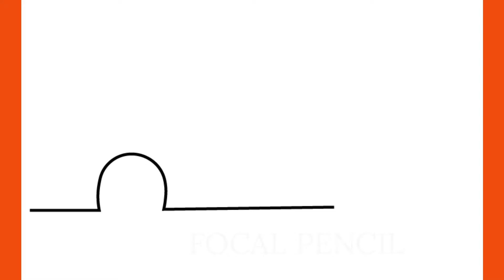How To Draw porsche 911 GT3 Cup 992 Car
እንዴት እንደሚሳል
كيف ترسم
Ինչպես նկարել
necə çəkmək
nola marraztu
কিভাবে আকে
як маляваць
kako crtati
как да рисувам
ಹೇಗೆ ಸೆಳೆಯುವುದು
com dibuixar
сурет салу
sa unsa nga paagi aron sa pagkalos
mmene kudzatunga
如何画
如何畫
nzira yekukwevera
කොහොමද අඳින්නේ
그리는 방법
kako nacrtati
çawa bikujin
hvordan man tegner
ako kresliť
kako narisati
Kiel desegni
kuidas joonistada
Paano Gumuhit
kuinka piirtää
como deseñar
sut i dynnu
როგორ დავხატოთ
איך לצייר
hogyan rajzolj
esi ise
ווי צו ציען
cara menggambar
描く方法
cara nggambar
របៀបគូរ
ວິທີການແຕ້ມ
duci
kā zīmēt
kaip piešti
wéi zeechnen
како да црташ
എങ്ങനെ വരയ്ക്കണം
kif tfassal
me pehea ki te utu
कसे काढावे
хэрхэн зурах
څنګه رسم
چطوری طراحی کنیم
jak narysować
ਕਿਵੇਂ ਖਿੱਚਣਾ ਹੈ
кантип тартат
cum să atragă
как нарисовать
le auala e faalatalata
Како цртати
ho hohela joang
ڪئين ٺاهيو
வரைவது எப்படி
jak kreslit
ఎలా గీయాలి
nasıl çizilir
як намалювати
indlela yokudweba
indlela ukudweba